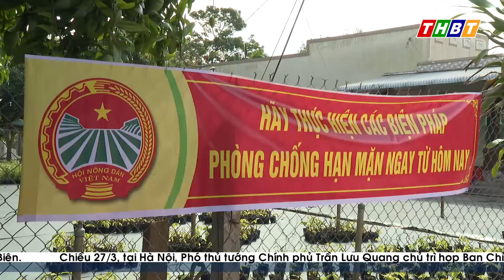Người dân lo lắng vì sầu riêng bị cháy lá